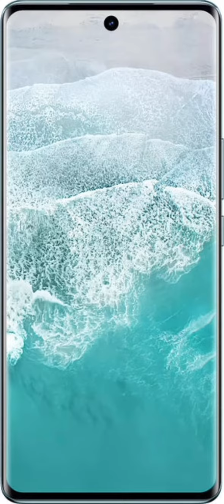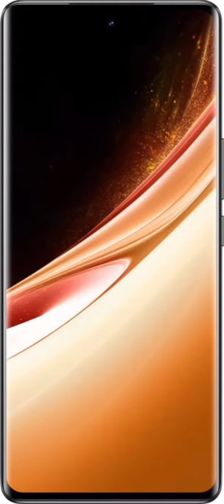💥இந்த மொபைல் ஒன்னு மட்டும் போதும்/Vivo V30 5g specification full details in Tamil review